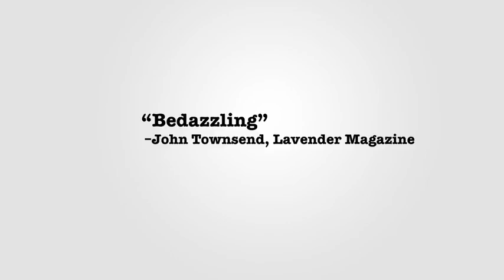Livelihood Trailer (Full)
Livelihoood by Aaron Christopher Part of the 2009 Minnesota Fringe! "The truth isn't going to get you anywhere in the business world!"
- Mike, "Livelihood"  From the author of American Apathy, part of City Pages Top 10 plays of 2008, comes Livelihood, a dark comedy that explores our corporate climate and the lure of wealth and power.  Jason, a laid off professional looking to save his flagging career, finds himself at the mercy of Mike, the power mad executive conducting his interview.